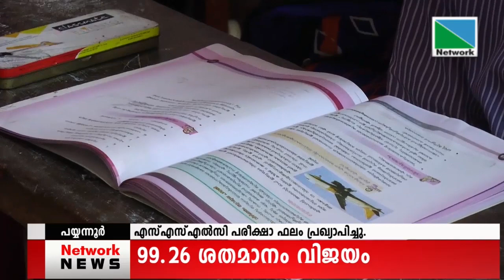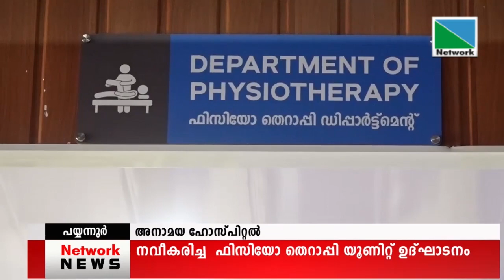15 JUNE 2022